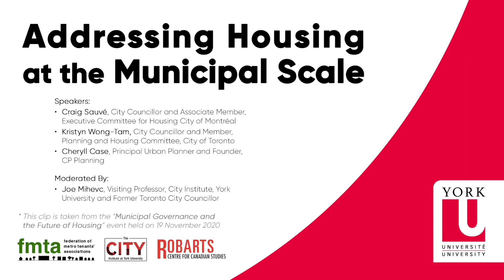Addressing Housing at the Municipal Scale (Municipal Governance & the Future of Housing: 3 of 8)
What are the chief challenges for municipalities in addressing the housing crisis and how can these be overcome? What measures exist for municipalities to address the housing crisis during the pandemic and beyond? What are some of the examples of leading practices with municipalities across Canada and internationally?

Speakers:
-- Craig Sauvé, City Councillor and Associate Member, Executive Committee for Housing City of Montréal
-- Kristyn Wong-Tam, City Councillor and Member, Planning and Housing Committee, City of Toronto
-- Cheryll Case, Principal Urban Planner and Founder, CP Planning

Moderated By:
-- Joe Mihevc, Visiting Professor, City Institute, York University and Former Toronto City Councillor

Municipal Governance & the Future of Housing

Presented by the Federation of Metro Tenants’ Associations, York University’s Robarts Centre for Canadian Studies, and the City Institute

Speakers:
-- Martine August, Assistant Professor, School of Planning, University of Waterloo
-- Grayson Alabiso-Cahill, Law Student, University of Toronto and Volunteer, Federation of Metro Tenants’ Associations

- Panel Description -

The COVID-19 pandemic has brought new urgency to the need to address the housing crisis and the suffering and loss associated therewith. The Toronto Foundation conservatively estimates 130,000 renters in Toronto are at risk of being evicted from their homes due to COVID related rental arrears. With the second wave of the pandemic upon us, and no new provincial evictions ban in sight, this panel will explore novel solutions to the housing crisis with a focus on the role of municipal governance.

The Federation of Metro Tenants’ Associations has recently published a report, Taking Back our Housing, that makes concrete proposals for using municipal expropriation powers to address the crisis by expanding the supply of affordable and not-for-profit housing

So, is expropriation fatally flawed, a “boogeyman” for liberals and leftists alike? Or, is it a potentially crucial measure, at a time when housing financialization is rampant and public re-investment is desperately needed? This panel will address these and other questions pertaining to municipal governance and housing.